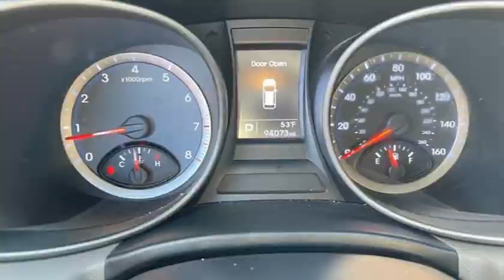2015 HYUNDAI SANTA FE SPORT (Englewood, Colorado)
Prime Automotive
3935 S Broadway
Englewood